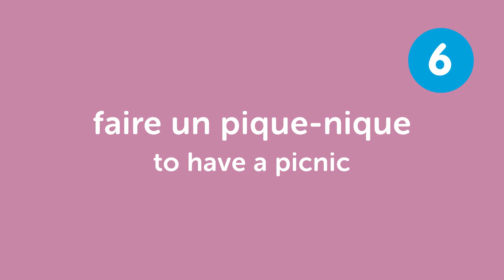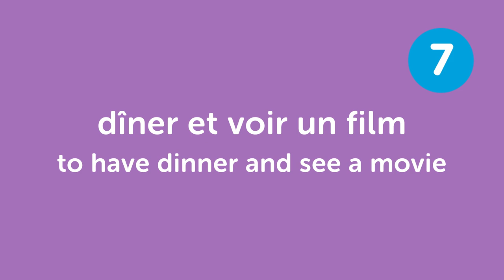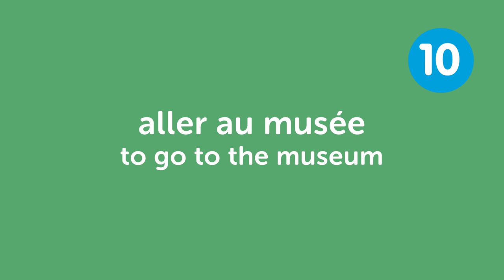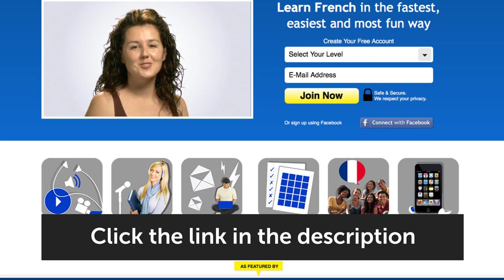Learn the Top 10 Most Romantic Ideas for a Date in French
Save 20% on FULL Access to FrenchPod101 with your YOUTUBE coupon for All subscriptions

In this lesson, you'll learn 10 Most Romantic Ideas for a Date that are used every day in France.